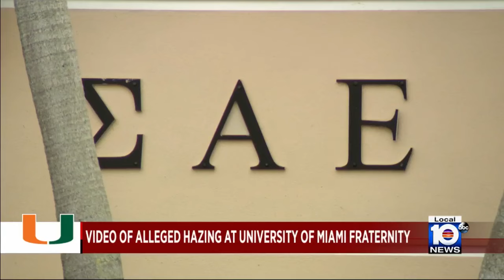University of Miami investigates alleged fraternity hazing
Two videos of alleged fraternity hazing associated with the University of Miami were circulating online Friday.